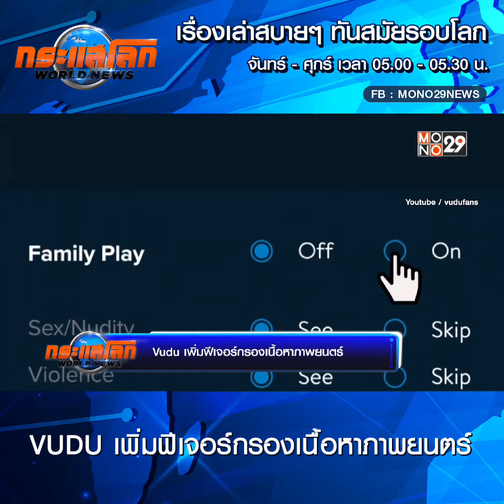​Vudu เพิ่มฟีเจอร์กรองเนื้อหาภาพยนตร์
Vudu เสนอฟีเจอร์ใหม่ Family Play ซึ่งสามารถข้ามฉากไม่เหมาะสมสำหรับเด็ก รวมถึงตัดเสียงคำพูดที่รุนแรง